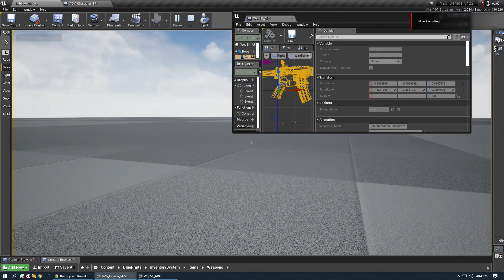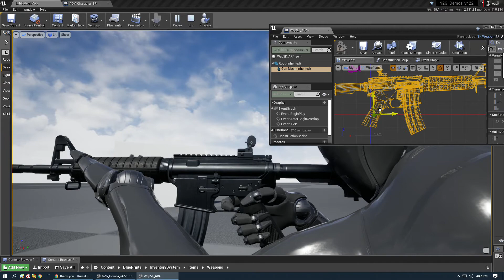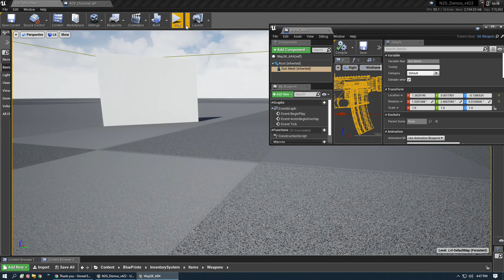Positioning items in hand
How to adjust attached actor position in hand.